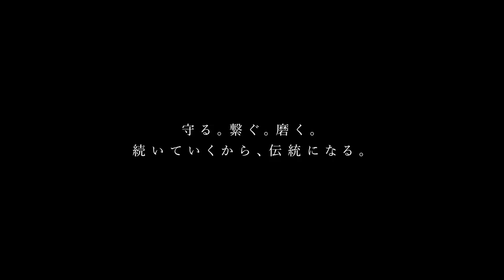組踊を支える人と技―特別展「体感！日本の伝統芸能」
ユネスコ無形文化遺産 特別展「体感！日本の伝統芸能－歌舞伎・文楽・能楽・雅楽・組踊の世界－」

ユネスコ無形文化遺産に登録された５つの日本の伝統芸能―歌舞伎・文楽・能楽・雅楽・組踊―。本展は、これら５つの芸能を明治末期の洋風建築として重要文化財に指定されている東京国立博物館・表慶館という空間で「体感」できる、史上初の展覧会です。それぞれの芸能が持つ固有の美を、それを支える「わざ」とともにご紹介します。

「組踊を支える人と技」は、本展の予告となるオリジナル映像コンテンツです。
芸能を支える人と技をテーマに、組踊道具・衣裳製作修理技術保存会（沖縄県国頭郡）の新垣孝さんと金城裕幸さんに取材しました。

会場：東京国立博物館 表慶館
会期：2022年1月7日(金)～3月13日(日)
主催：文化庁、日本芸術文化振興会、東京国立博物館、読売新聞社